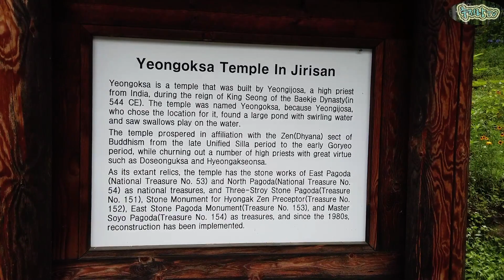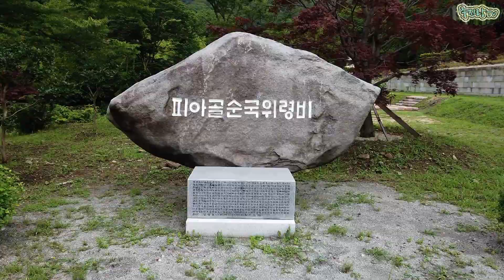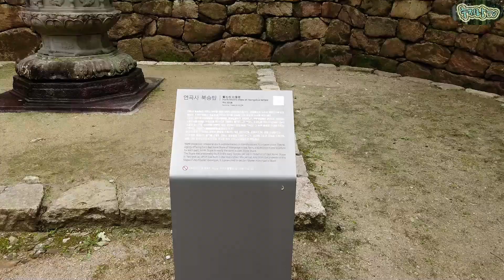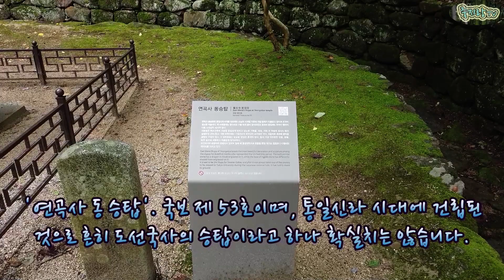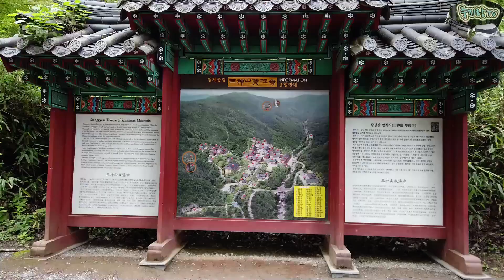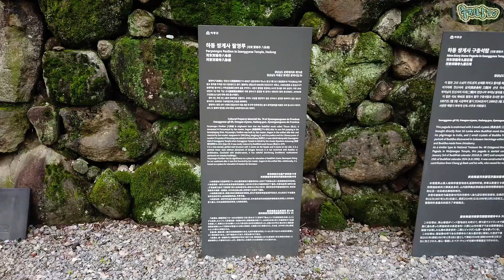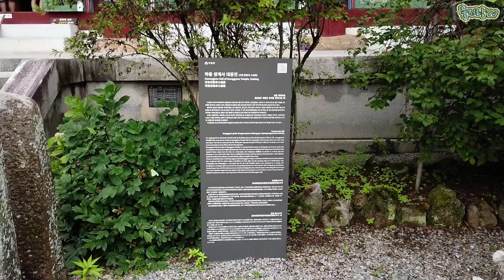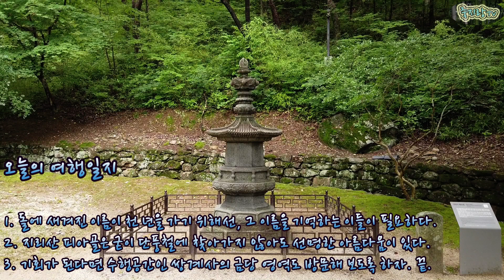[문화유산답사기 Vol.3/No.47] - 연곡사, 쌍계사, 고소산성(Yeongoksa, Ssanggyesa Temple & Gososeong Fortress)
이번 편도 지리산의 아름다움을 소개해 드리는 시간입니다~!  지리산 피아골에 조용히 숨은 듯 위치한 연곡사의 승탑들과, 쌍계사의 다채롭고 생동감 넘치는 조각상과 문화유산들, 고소산성에서 바라보는 산과 강의 멋진 어우러짐을 바라보면서, 먼 거리를 달려 이곳까지 찾아와 느낀 보람과 감동을 다른 분들과도 함께 공유해 보고자 합니다.^^~

그럼 항상 건강하시고 행복한 하루 되세요!~

◈ 답사지

1. 구례 연곡사(Yeongoksa Temple, Gurye)
 전라남도 구례군 토지면 내동리에 위치한 사찰로 지리산 피아골 입구에 있음. 연기조사가 544년(신라 진흥왕 5)에 창건하였다고 전해지며, 당시 큰 연못이 있었는데 그 위에서 제비들이 노는 모습을 보고 이름을 지었다고 함. 임진왜란 때 불탄 것을 중건하였으나 6·25전쟁 때 다시 불탔고, 그 후 다시 지었음. 국보 제53호 동 승탑, 제54호 북 승탑 외 삼층석탑, 현각선사탑비 등 많은 보물들이 있어 꼭 방문해 볼 것을 권함.

2. 하동 쌍계사(Ssanggyesa Temple, Hadong)
 경상남도 하동군 화개면 운수리에 있는 사찰로 대한불교 조계종 제13교구 본사. 신라 성덕왕 21년(722)에 처음 지어진 것으로 알려져 있으며, 당시 이름은 옥천사였으나 신라 후기 정강왕 때 고쳐 지으면서 쌍계사로 바뀌었음. 지금의 절은 임진왜란 때 불타 없어진 것을 벽암선사가 조선 인조 10년(1632)에 다시 지은 것으로, 현재 이곳에는 진감선사탑비(국보 제47호), 쌍계사 승탑(보물 제380호), 대웅전(보물 제500호) 등 수많은 문화유산들이 산재하고 있음.

3. 하동 고소성(Gososeong Fortress, Hadong)
 경상남도 하동군 악양면에 있는, 신라 때 돌로 쌓은 산성. 1966년 사적 제151호 하동 고소성으로 지정. 신라 때 돌로 쌓은 산성으로 능선을 따라 5각형에 가까운 형태를 띠고 있으며, 성의 위치 및 규모로 보아 신라가 군사적 목적으로 쌓은 것으로 보고 있으나, 최근에는 5세기 전반 고구려 광개토왕이 신라를 거쳐 왜군을 토벌하면서 남하했을 때 쌓은 고구려 계통의 성으로 보는 의견도 제시되고 있음.

◈사용음원 : 유튜브 오디오 라이브러리

1. No_1_A_Minor_Waltz
2. No_3_Morning_Folk_Song
3. No_5_The_Day_I_Met_Her
4. No_7_Alone_With_My_Thoughts
5. No_8_Requiem
6. No_10_A_New_Beginning